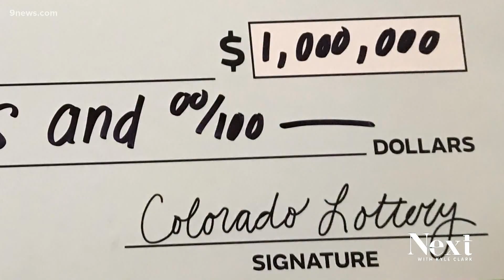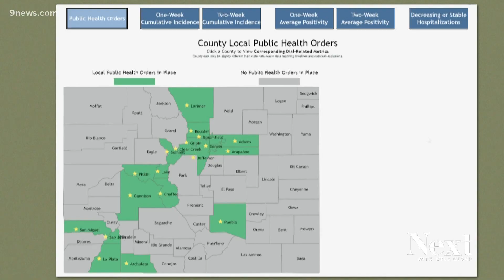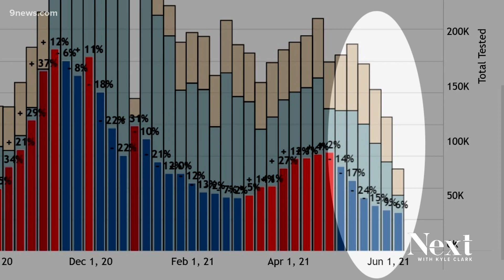Ball Arena sells out for the first time since name change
Under its new name, the Denver Nuggets played in their first sold-out arena since the change.